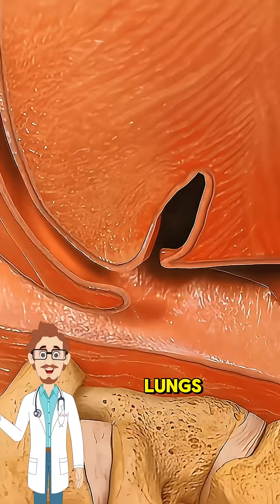What is Obstructive Sleep Apnea?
Obstructive Sleep Apnea happens when your throat muscles relax too much during sleep, cutting off your airway.

You snore. Gasp. Wake up. Over and over.

Left untreated? Increases your risk for heart problems, strokes, and daily exhaustion.